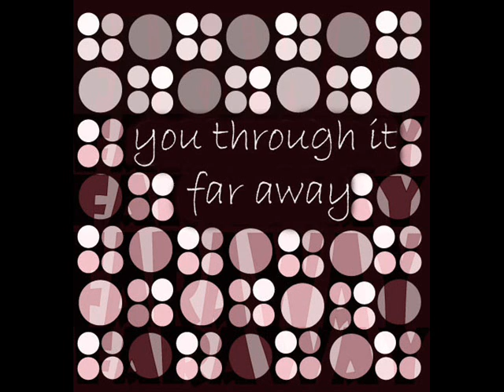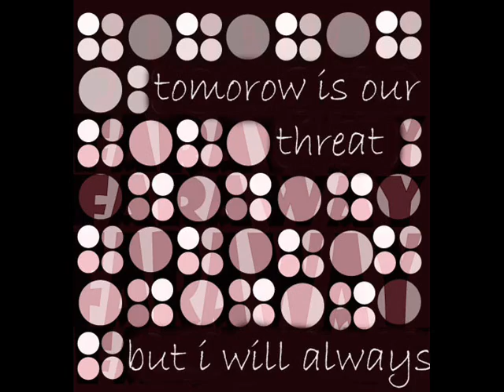Ketjak feat Karolina - Faraway (radio edit)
Our First single for 2011!
The Track released 24th February by Suma records (Spain) in Beatport and all big digital stores worldwide!
All the remixes included!

Wait for your comments!
Thx for your support..